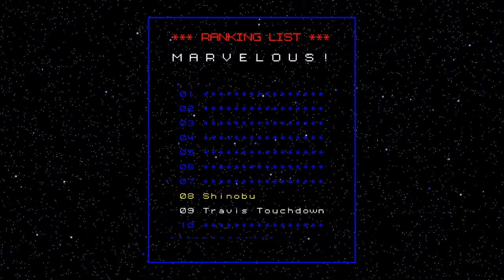Road to Galaxy Rankings: NO MORE HEROES "WAS SHE THIS TOUGH???"(Shinobu Jacobs)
Man, it must be its either because its running at 60FPS or they changed her boss battle.